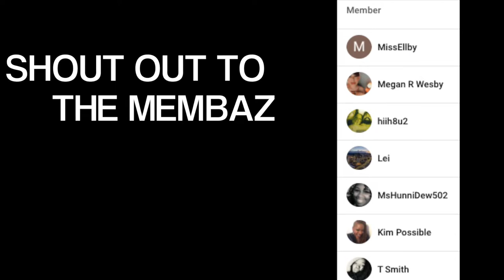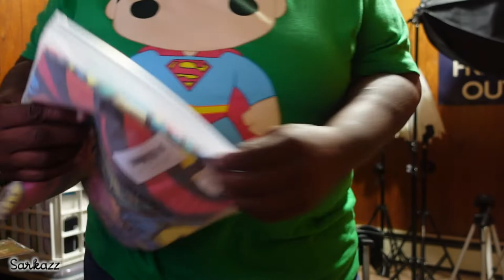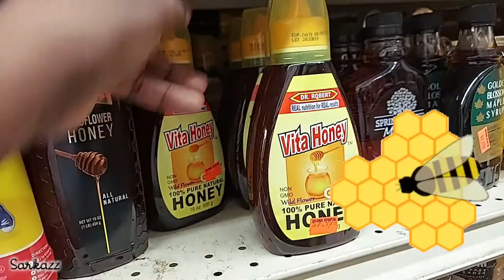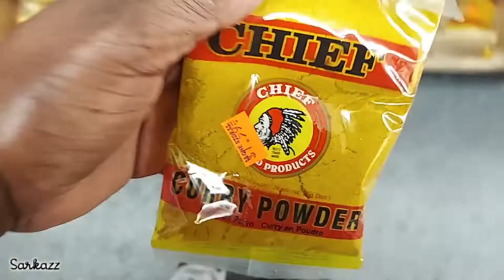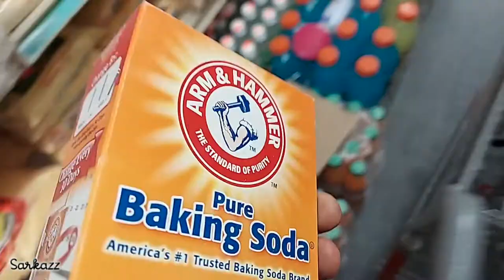BIRTHDAY TURN UP ALL MONTH Vlog 74